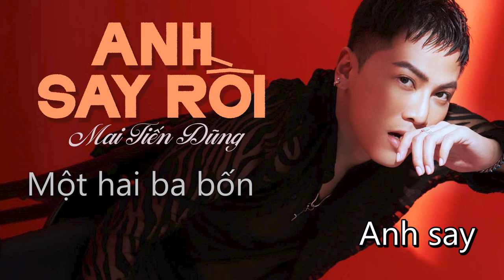ANH SAY RỒI (KARAOKE BẢN PHỐI MỚI) - MAI TIẾN DŨNG || Anh say.. Em có thể đến đây không?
🎤KARAOKE: ANH SAY RỒI (KARAOKE BẢN PHỐI MỚI) - MAI TIẾN DŨNG

Lời bài hát:

Anh say.. Em có thể đến đây không?

Có thể để anh ôm lấy em không?

Đừng trách móc sao anh quá phiền

Cũng đừng hỏi anh điên hay sao!

Dù đã chia tay, cũng chớ vô tâm đến vậy!

Anh say.. Một hai ba bốn năm ly

Chẳng đắng bằng nước mắt ở trên mi

Dù ai hỏi anh đang buồn gì,

Anh cũng nói anh đâu có gì!

Cảm giác chia ly chẳng ai thấu hiểu được!

Hãy đưa anh về đi em ơi, anh say rồi!

Hãy ôm anh chặt đi em ơi, anh say rồi!

Vì say mới nói nhớ em, nhớ đến điên dại!

Có lẽ là vì say mới muốn bên em thôi!

Có lẽ là vì say mới nói còn yêu em!

Người ta bảo say sẽ quên, mà sao anh nhớ thêm?

Hoài niệm là một mê cung vô vọng

Rượu là một ly men thuốc độc

Rượu nào chẳng say

Tình yêu nào không chua cay

Vì một người dưng mà ta phải đau vậy!

Chắc em chưa từng điên khi yêu thương một người

Chắc em chưa từng say khi quên đi một người

Miệng cười mà những nỗi đau lạnh buốt trong đầu

Chẳng phải là vì say mới muốn bên em đâu

Chẳng phải là vì say mới nói còn yêu em

Thật ra anh đâu có say, anh đâu có say!

Thật ra anh đâu có say, em đâu có hay!